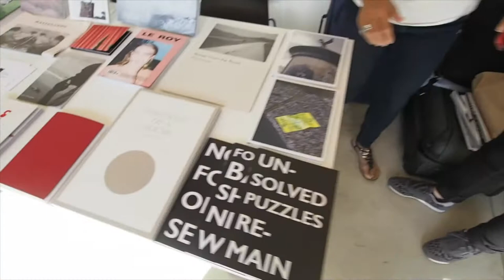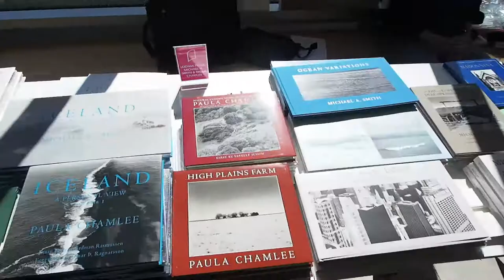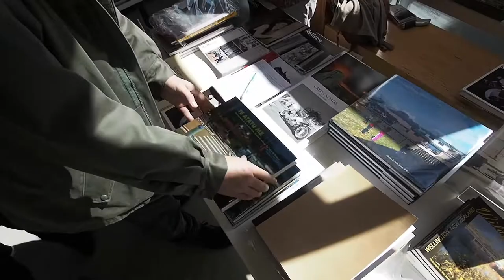PBNZ Book Fair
Photobook New Zealand Book Fair 2016